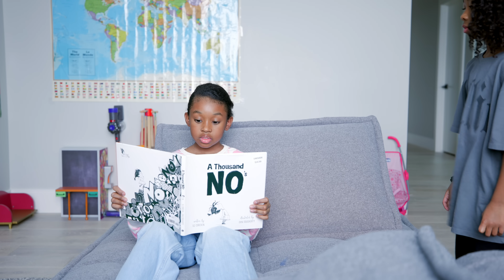Sekora Talk To Me! | Pretend Play Skit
Sekora is not talking to Sefari and Sefari does not know why. How will Sefari figure out what's wrong?

➸Credits:
- The reproduced music that Sekora and Sefari's Roblox avatars danced to in this video does not belong to us!

SUITE 413
370, 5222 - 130th AVENUE SE
CALGARY, ALBERTA